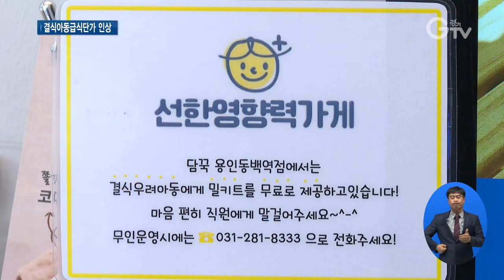결식아동급식단가 7천 원 → 8천 원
[앵커멘트]
지난 10일부터 경기도는 결식 우려 아동들의 급식비를 8천 원으로 인상했습니다.
급식카드를 이용하는 아이들도 있지만 지역아동센터에서 끼니를 해결하는 아이들도 있습니다.
한 편에선 결식아동들을 위해 무료로 음식을 나누는 사장님들도 계시는데요.
수원의 지역아동센터와 용인의 한 밀키트 가게로 찾아가 이야길 들어봤습니다.

[리포트]
수원의 지역아동센터.
기다리는 아이들도, 준비하는 주방도 분주한 점심시간.

이곳에 오는 아이들은 주로 맞벌이 부부나 한부모 가정의 자녀들입니다.
학교가 끝나면 혼자 식사를 해결하기 어려워 센터를 이용하고 있는데
한창 클 나이라 과일 등 간식도 든든히 나오면 좋겠다고 이야기합니다.

[인터뷰] 허성규 / 아동센터 이용 청소년
멜론 많이 나왔으면 좋겠습니다. 수박이랑 참외나 그런 여름 과일들.

센터에선 성장기 아이들을 위해 식단과 간식에 신경 쓰고 있지만
인건비 등을 제하고 나면 부족할 때도 있습니다.

[인터뷰] 김지희 / 수원소망지역아동센터장
20%가 종사자 분들의 인건비나 가스비, 여러 가지 요인으로 지출이 되는 상황이에요.
8천 원으로 올라가면서 아이들한테 유기농 농축산물이나 과일이나 질 좋은 식재료들을 공급할 수 있게 되어서
너무나도 다행이라고 생각하고 있고요

빠르게 오르는 물가 반영을 위해
경기도는 지난 10일부터 결식 우려 아동들을 위한 급식단가를 8천 원으로 인상했습니다.
9월이었던 인상계획을 8월로 앞당긴 겁니다.

한편 결식아동들에게 돈을 받지 않고 음식을 나눠주는 따뜻한 손길도 있습니다.
용인의 한 밀키트 가게 사장님은
급식카드를 부끄러워하는 아이들이 있다는 이야길 듣고
음식을 무료로 나눠주겠다고 결심했습니다.

[인터뷰] 김지원 / 밀키트 가게 점주
(아동급식)카드를 제시해야 한다는 부분에서 부담을 느낄 수 있다고 생각해서 (무료로 나눠주게 됐습니다.)
필요할 때 마음 편히 찾아와주었으면

치솟는 물가에 경기도 외식 물가는 평균 7천 원이 넘습니다.
경기도의 빠른 인상 결정으로 아이들의 끼니가 든든히 채워지길 바라봅니다.

[자막]

1. 수원소망지역아동센터

2. [인터뷰] 허성규 / 아동센터 이용 청소년

3. [인터뷰] 김지희 / 수원소망지역아동센터장

4. 경기도, 결식아동급식단가 7천원 → 8천원

5. 음식 무료로 나누는 도내 선한영향력가게도 많아

6. [인터뷰] 김지원 / 밀키트 가게 점주

7. 영상취재: 김현우, 나인선   영상편집: 윤지성